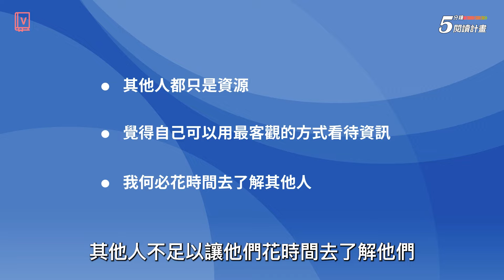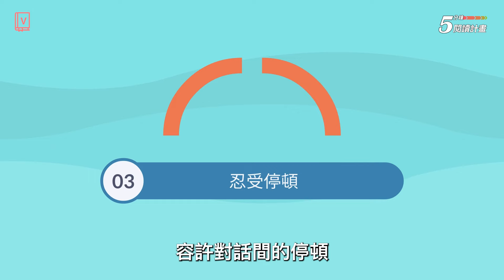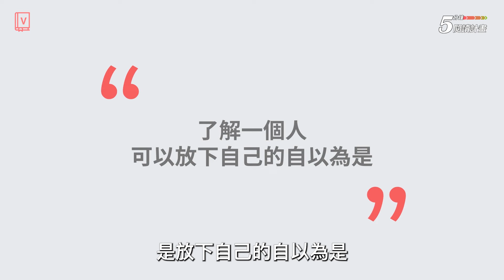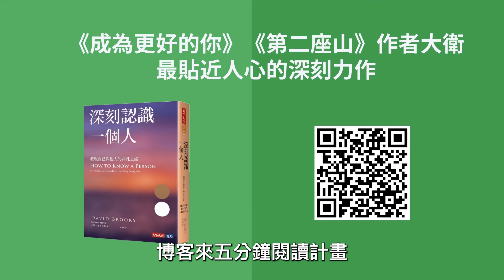幫助你真正看見他人，透視自己締造深刻人際關係—《深刻認識一個人》【5分鐘閱讀計畫】EP58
一個人的品格高下，就看他日常怎麼與人互動
說來簡單，就是讓人覺得自己被看見、被理解

《紐約時報》專欄作家大衛．布魯克斯在《成為更好的你》中，敦促我們思考，要追求履歷成績，或悼文中的美德；《第二座山》告訴我們攀爬世俗成就的第一座山後，還要攀爬第二座山，追求靈魂渴求的進階人生。這次，他將目光轉向人與人之間的連結。

布魯克斯有感於現代人活在充滿政治對立、缺乏人性的科技世界和裂解的社會之中，彷彿人與人之間失去互相了解的能力，對彼此視若無睹。因此他探究造成這些危機的深層原因，列出以下三點，告訴我們如何真正了解別人，進而在家庭、職場和生活中締造更深刻的人際關係。